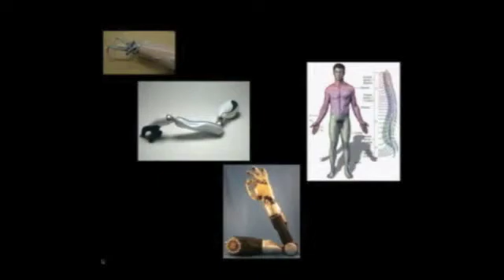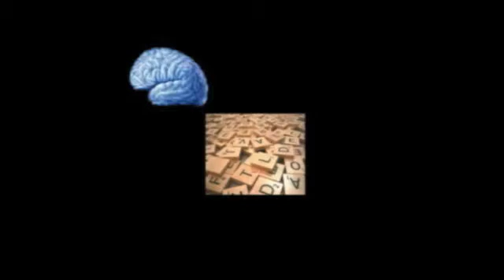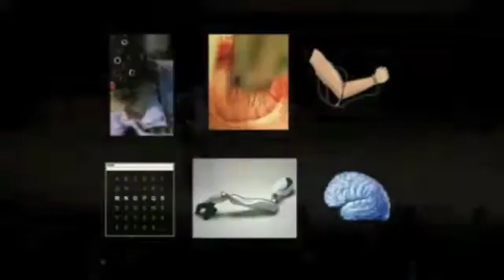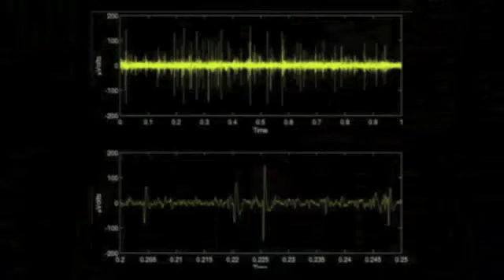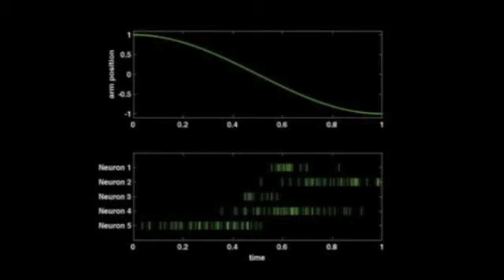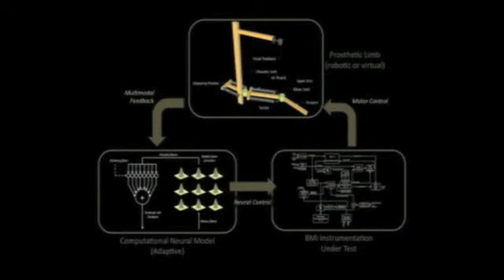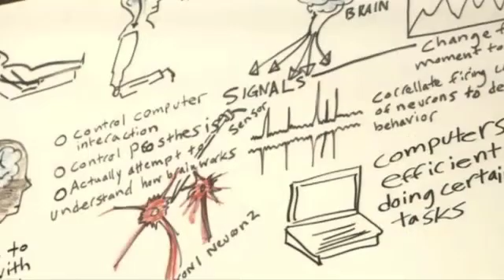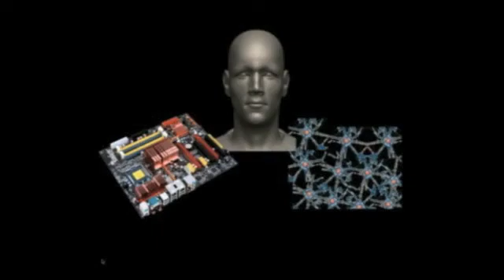TEDxPhilly - Iyad Obeid - Mapping the brain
Dive into the inner workings of the brain as Iyad Obeid explains how brain waves can be mapped and then used to control prosthetic limbs. Obeid brings up the possibility that in the future, mass storage devices and other tools could be used in human brains.

Iyad Obeid is studying Brain Machine Interfaces at Temple University at the Neural Instrumentation Lab, where he is also finding new methods to study how the brain stores and manipulates information.

In the spirit of ideas worth spreading, TED has created a program called TEDx. TEDx is a program of local, self-organized events that bring people together to share a TED-like experience. Our event is called TEDxPhilly, where x = independently organized TED event.

At our TEDxPhilly event, TEDTalks video and live speakers will combine to spark deep discussion and connection in a small group. The TED Conference provides general guidance for the TEDx program, but individual TEDx events, including ours, are self-organized.